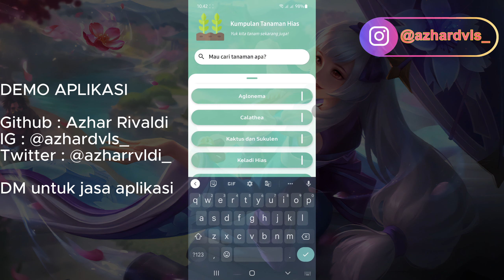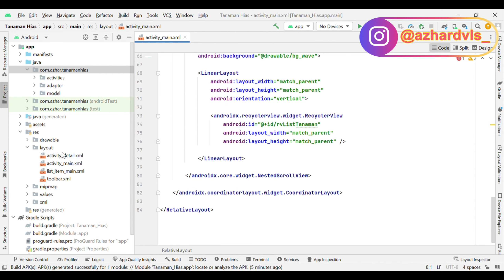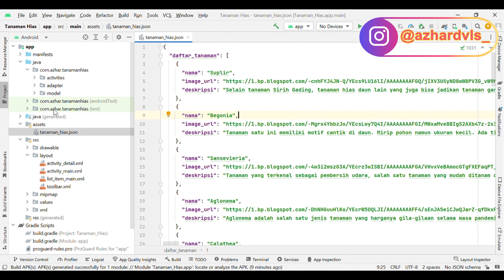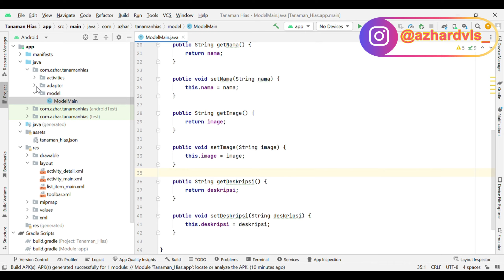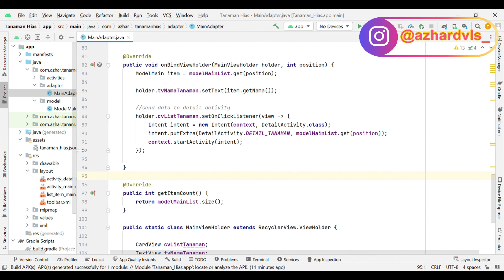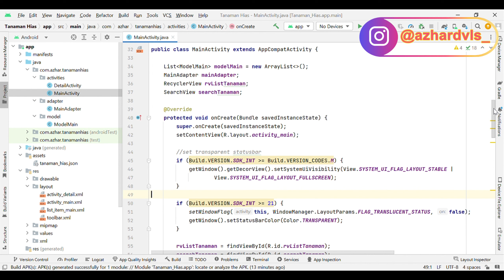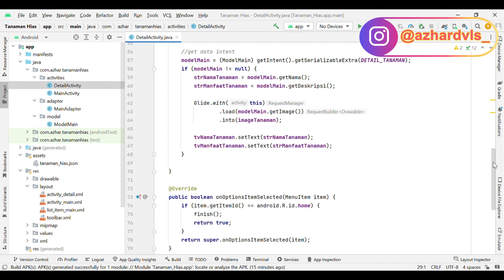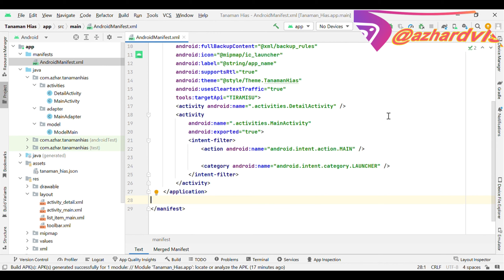Tutorial Membuat Aplikasi Tanaman Hias dengan Android Studio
Pada kesempatan kali ini saya akan membagikan sebuah video yang membahas tentang Tutorial Membuat Aplikasi Tanaman Hias dengan Android Studio.

Aplikasi ini menampilkan nama-nama tanaman hias, kemudian ada pencariannya, dan saat di klik namanya akan muncul detail dari tanaman tersebut.

💻 Tools :
- Android Studio Electric Eel
- CapCut & Sony Vegas

Terima Kasih.